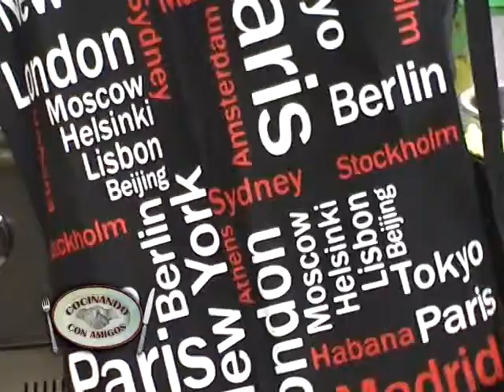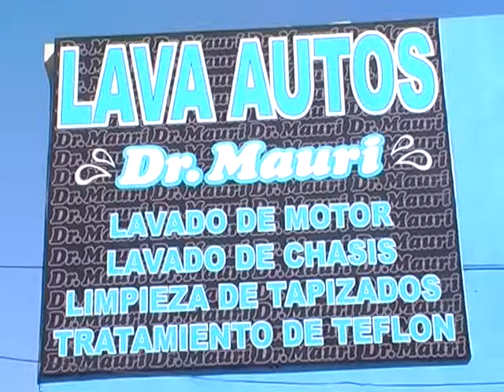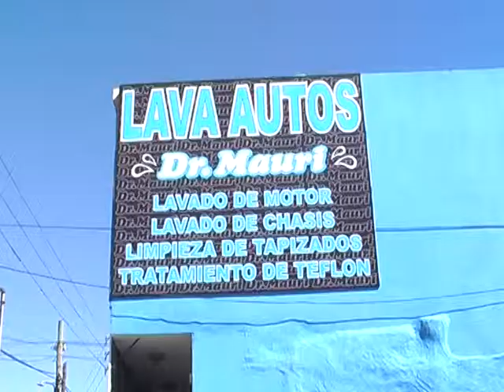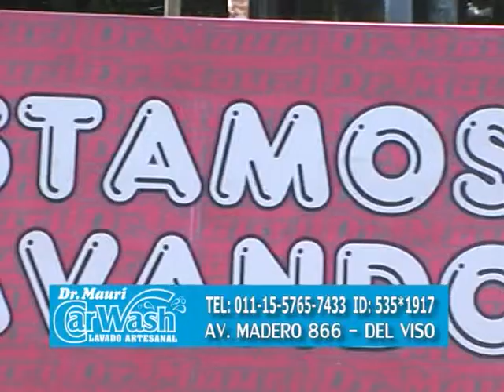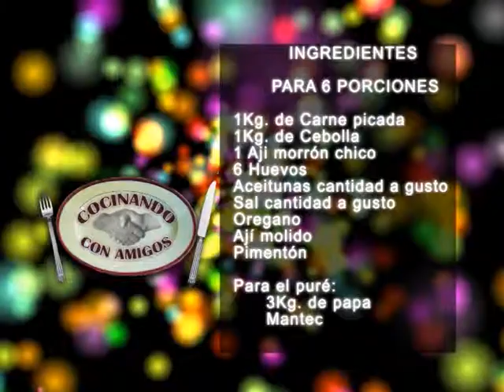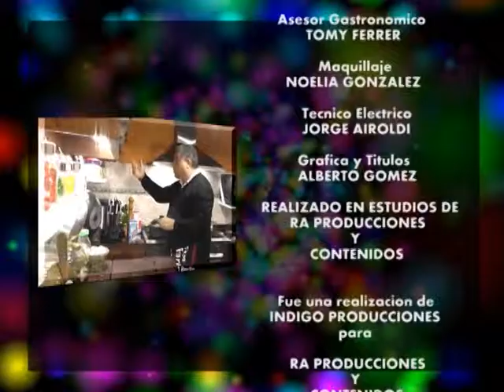COCINANDO CON AMIGOS N°1, conduccion Roberto Airoldi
programa de cocina de autor.